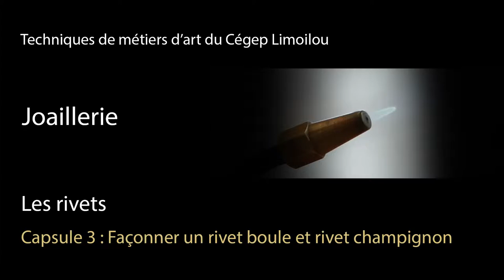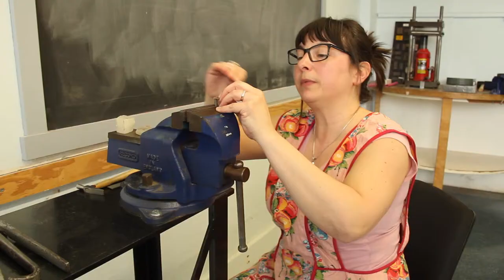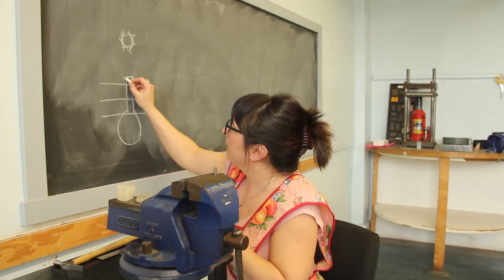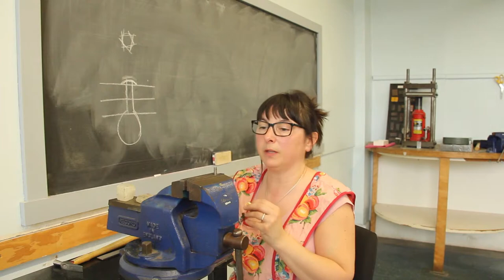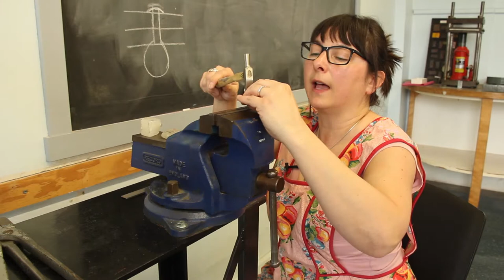Joaillerie, Les rivets 03 Façonner un rivet boule et un rivet champignon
Renée Melançon, chargée de cours à l'École de joaillerie de Québec, au programme Techniques de métiers d'art - option joaillerie du Cégep Limoilou, nous enseigne comment faire deux sortes de rivets décoratifs, servant également à l'assemblage du bijou: le rivet boule et le rivet champignon.